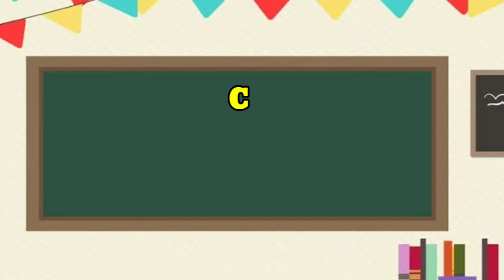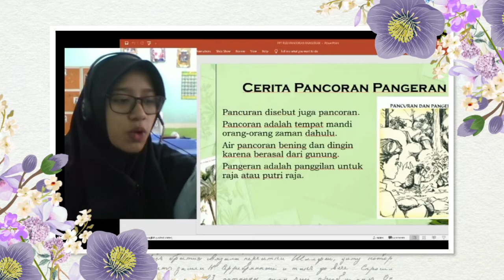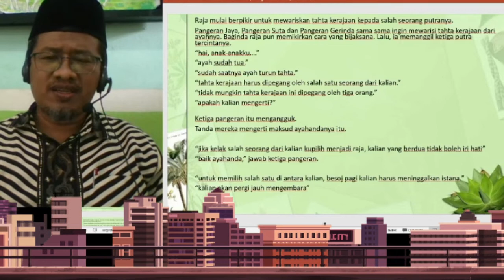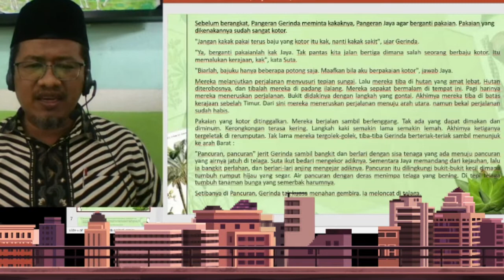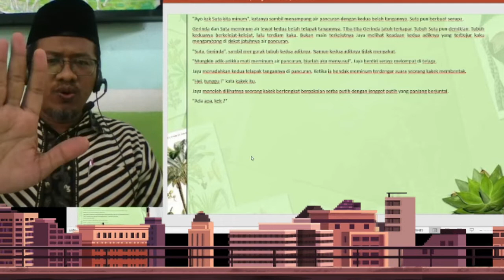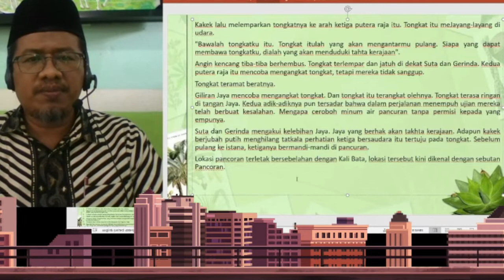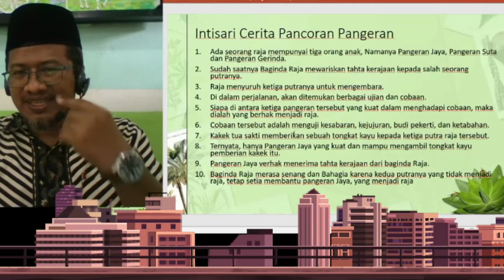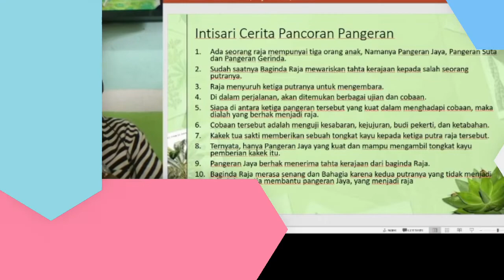CERITA PANCORAN PANGERAN# PANGERAN JAYA PANGERAN SUTA PANGERAN GERINDA# PLBJ KELAS 2 SD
PENDIDIKAN LINGKUNGAN DAN BUDAYA JAKARTA
PLBJ
KELAS 2 SD
CERITA PANCORAN PANGERAN
PANCORAN
CERITA RAKYAT BETAWI
Terima Kasih sudah menyaksikan
video pembelajaran di Riki Lesmana Channel
mohon like dan subscribenya agar memotivasi kita semua untuk berkarya  dan berkreasi yg lebih baik lagi.
Terima kasih kepada sahabat saya
atas kesediaannya dijadikan backsound dalam pembelajaran ini
serta teman2 kreator lainnya